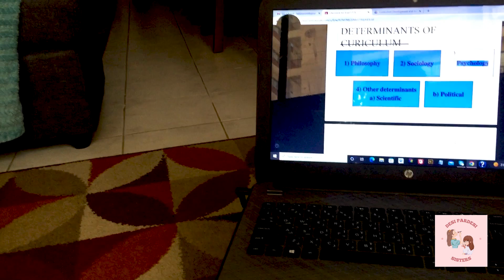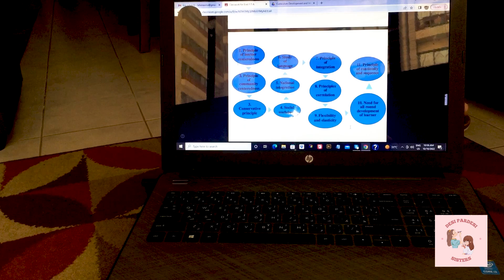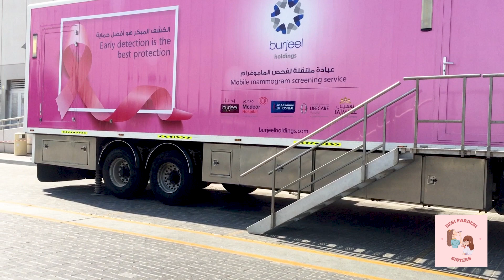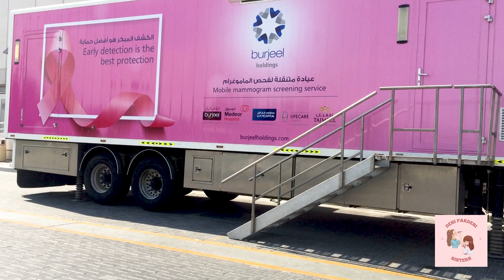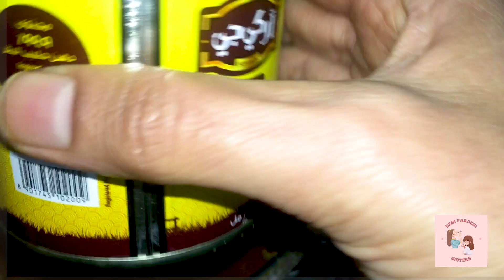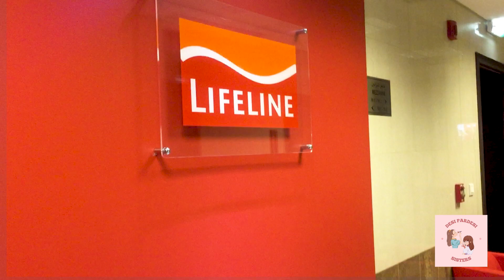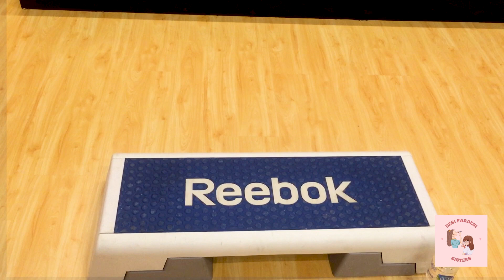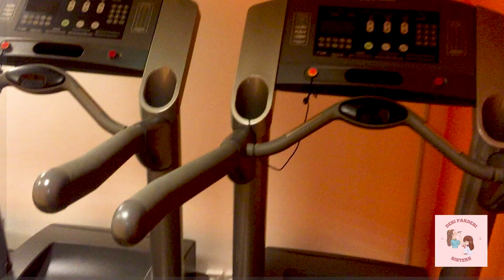PINKDAY BREAST CANCER AWARENESS 🏩💗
Hi,
Welcome to our desi pardesi sisters channel. We post daily vlogs in which we share
food recipes, daily life routines, workout exercise tips and much more.